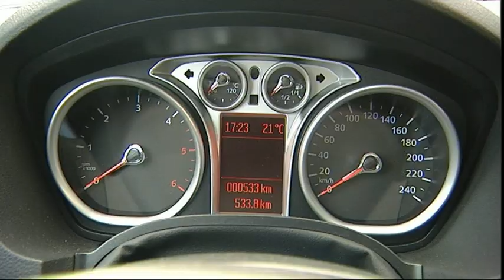ZF-Praxistest 2010 Platz Nr. 3 - der FORD Kuga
ZF-Praxistest 2010
Platz Nr. 3 -- der FORD Kuga

The ZF-Praxistest is Germany's only car test, in which consumers vote on the vehicles that should be tested, and which offers consumers the opportunity to test the respective cars. This year, they were asked to evaluate on-road and off-road qualifications of the 10 Diesel SUVs with the highest ranking in the voting. 10 voting participants qualified for the 2 day test at Nürburgring.